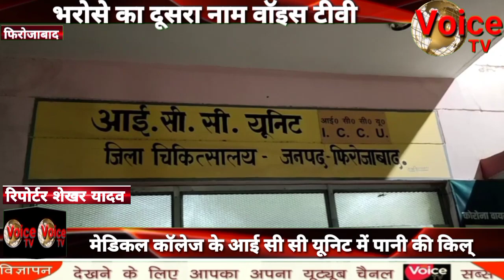फिरोजाबाद के मेडिकल कॉलेज के आईसीसी यूनिट में पीने के पानी की किल्लत